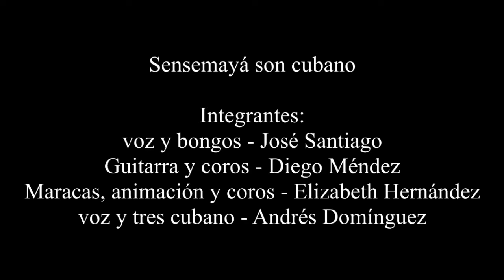Tocando en Tobaziche 2019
En el año 2019 estuvimos haciendo temporada en un increíble lugar en el centro histórico de la ciudad de Oaxaca de Juárez, México. El lugar se llamaba Tobaziche y primero empezamos yendo en formato de trio cubano, como el trio Matamoros, y después se incluyó el cuarto elemento, la chica de las maracas y mas tarde tuvimos la fortuna de tener un trompetista gracias a la generosidad de la gente que con sus aportaciones voluntarias en el canastito de la buena voluntad lo hizo posible.